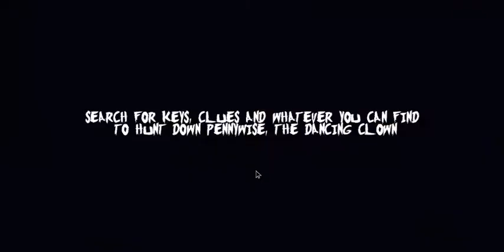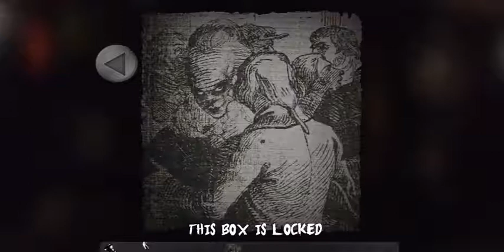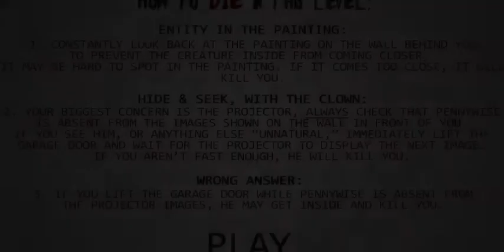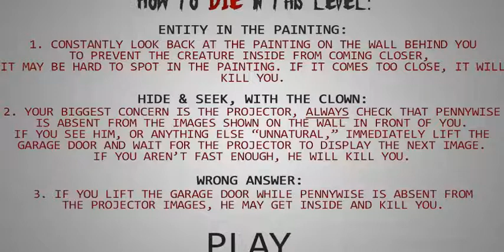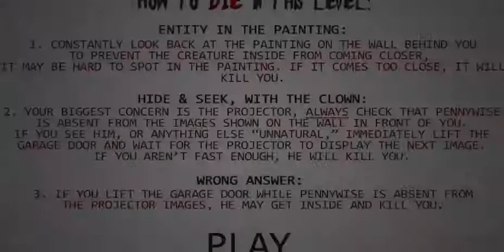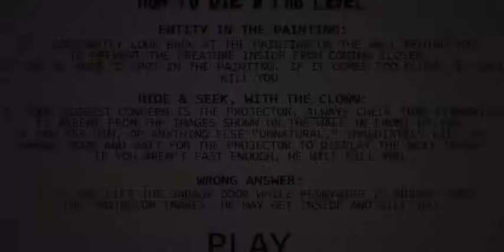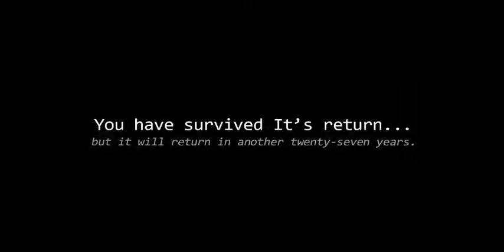IT THE GAME - PENNYWISE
:D Galleggerete Tutti!!! :D